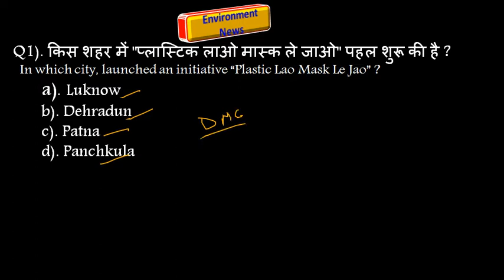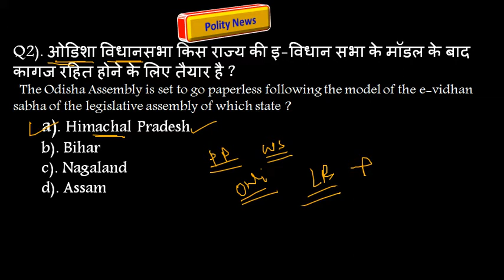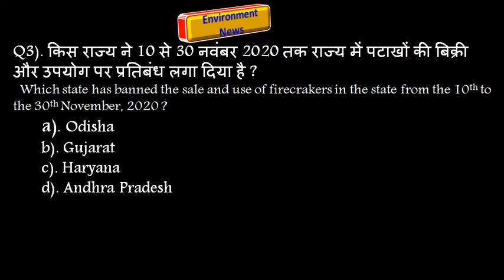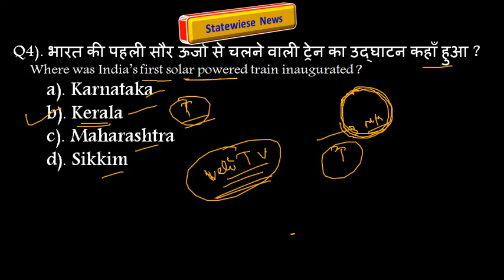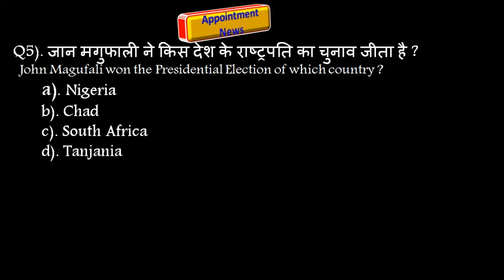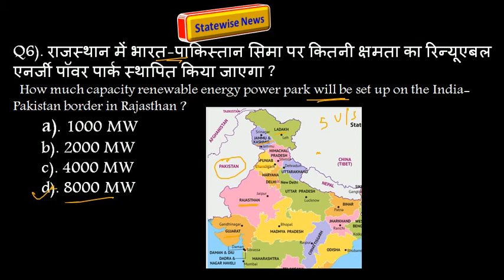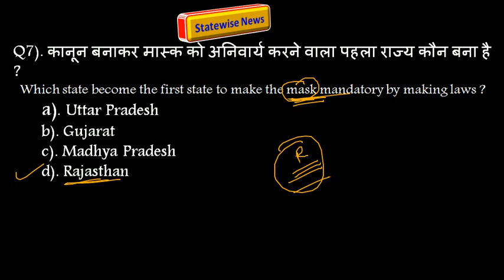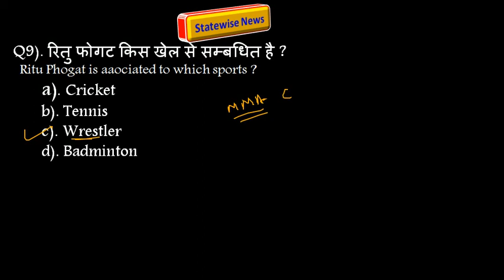5 nov 2020 current affairs